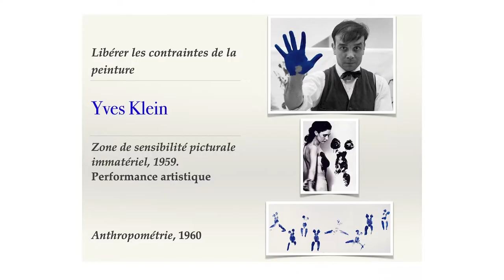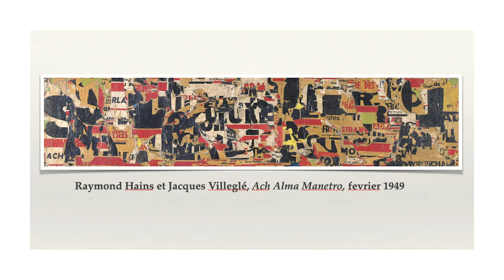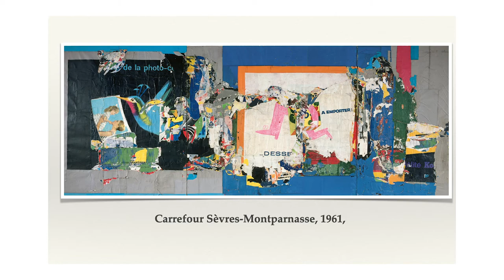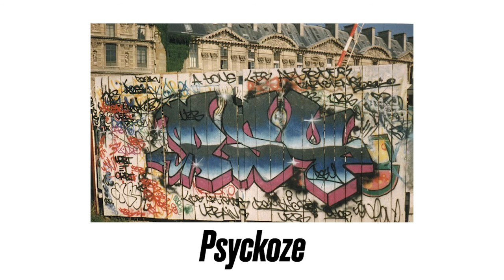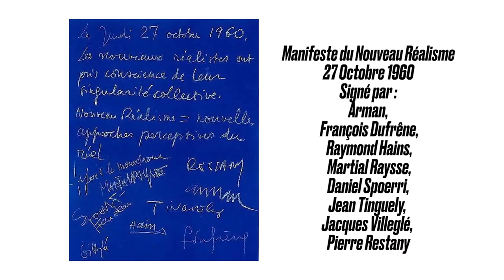# HORS SÉRIE # - Conférence Jacques Villeglé - Nouveau réalisme & Art urbain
J'aimerais tout d'abord remercier Jacques Villeglé ainsi que sa fille Valérie.
Merci à Laurence Briand pour l'invitation, M. Bernard Marboeuf, M. Jean-Claude Rault.
Sans oublier le théâtre Victor Hugo à Fougères et la galerie d'art Albert Bourgeois, couvent des urbanistes.

Réalisateur / monteur : Mike Le Châtaignier

Jaques Villeglé & Chloë Collin

Credits photos: Jacques Villeglé et Valérie Villeglé
 Logo : Sara Bentot